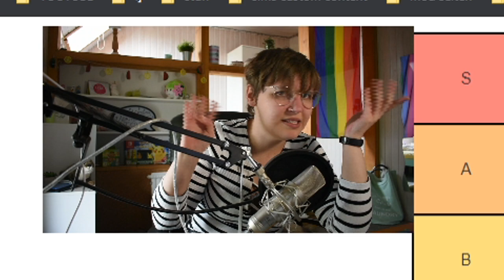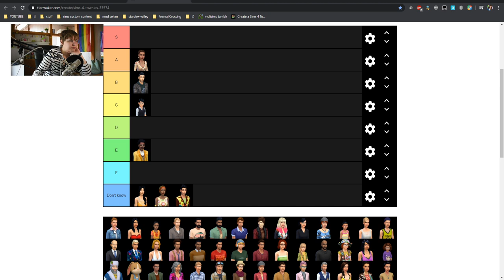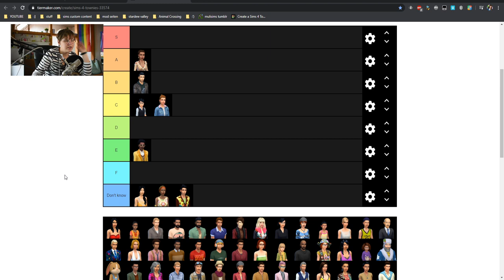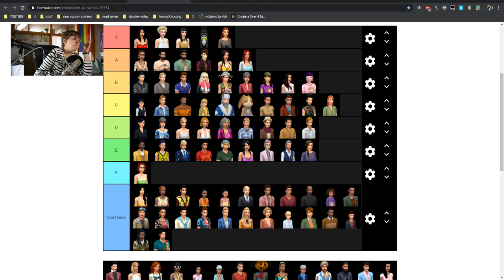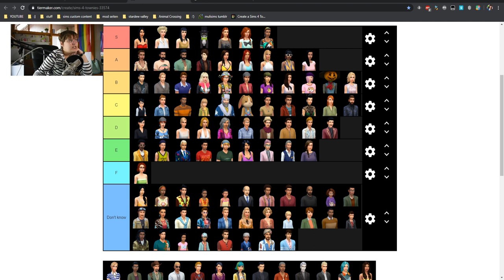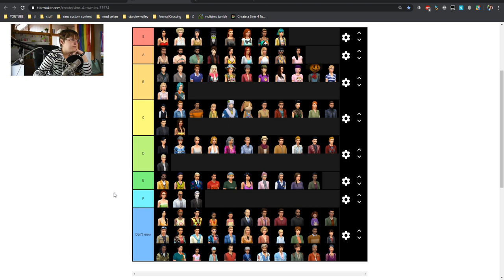Welcher Sims 4 Townie ist der beste? 😍💘 | Tierlist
In An Die Uni hab ich es schon durchsickern lassen - ich wollte alle Sims 4 Townies ranken! In einer Tier List! Wie kontrovers ist es? Was ist eure Meinung zu meinen Meinungen?

➡️ Origin-ID: muligurly